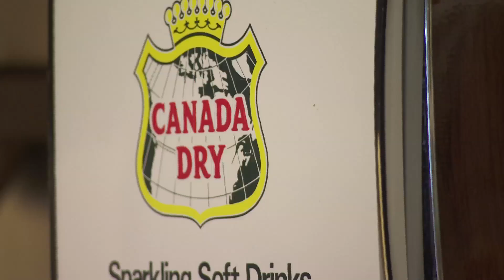Kynning nr 8 klúbbur